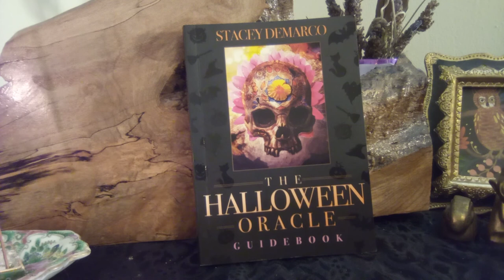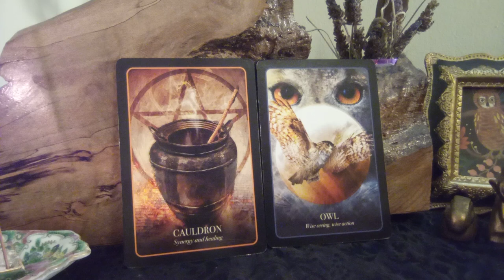Intuition & Discernment in Diversifying Healing Modalities for Mind, Body and Soul | Oracle Guidance